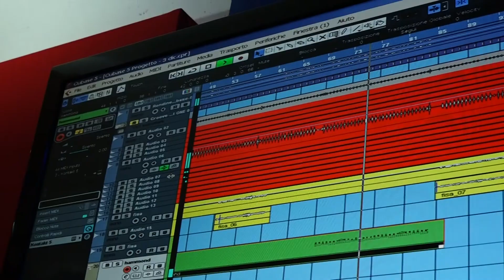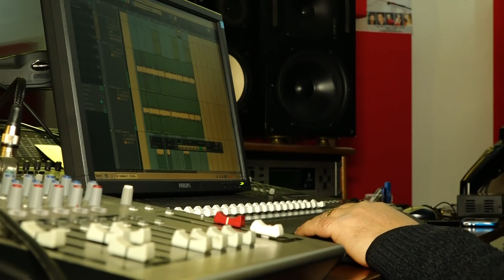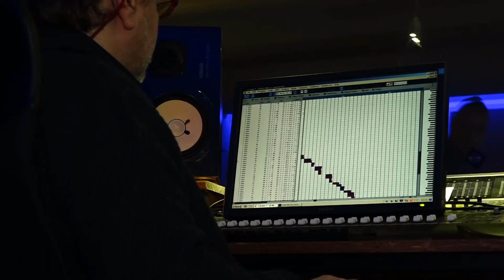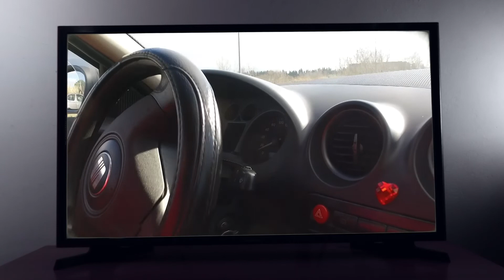RONDINELLA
Terra D'amuri "RONDINELLA"